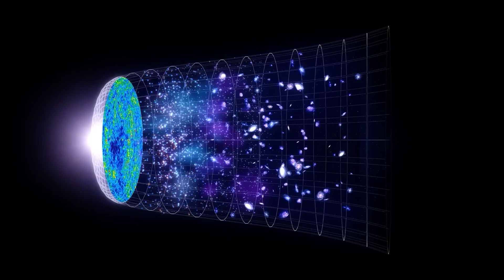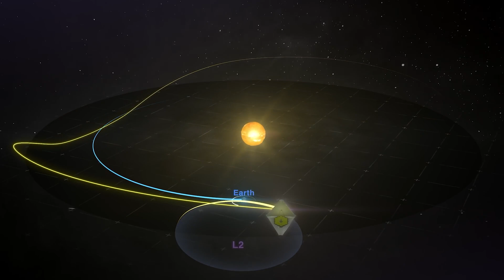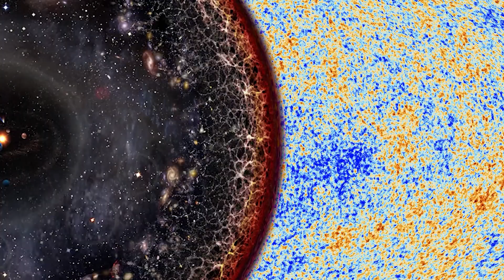James Webb Telescope Just Observed First Massive Structure Older Than the Universe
In a groundbreaking discovery, the James Webb Space Telescope has unveiled the existence of a colossal cosmic anomaly predating the universe itself. This extraordinary finding challenges fundamental principles of cosmology, revealing a structure of staggering proportions that defies conventional understanding of cosmic origins.
Spanning billions of light-years across, this ancient structure appears to have formed mere moments after the Big Bang, suggesting it may hold clues to the very inception of our universe. The telescope's unparalleled sensitivity and resolution have enabled astronomers to peer back further in time than ever before, unraveling a mystery that could redefine our comprehension of cosmic evolution.
Scientists speculate that this discovery could shed light on the elusive nature of dark matter and dark energy, pivotal components shaping the universe's fabric. The implications are profound, offering a glimpse into epochs previously thought unreachable and prompting a reassessment of existing cosmological models.
As researchers delve deeper into the implications of this revelation, the James Webb Telescope stands poised to unravel more secrets hidden within the vast expanse of the cosmos, forever altering our understanding of the universe's infancy and evolution.